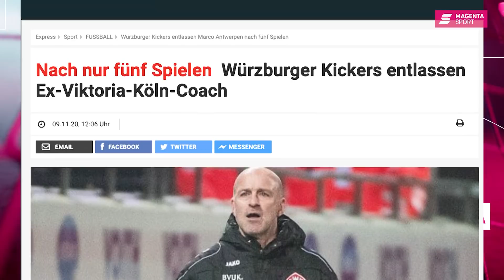Top-Thema - Episode 5: Jean Zimmer | 3. Liga | MAGENTA SPORT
"Über allem steht natürlich die Liebe zu dem Verein hier." In der fünften Episode staunen Straßi und Alex über Jean Zimmer! Der neue Kapitän vom 1. FC Kaiserslautern ist zwar erst seit vier Wochen wieder da, bringt aber alles mit, was der FCK in seiner größten Vereinskrise braucht. Ein Muss für jeden Fan, der den Glauben an echte Typen im Profigeschäft verloren hat. Auch alte Weggefährten wie Dominique Heintz und Tobias Sippel melden sich zu Wort.

Alle Spiele der 3. Liga live bei MagentaSport